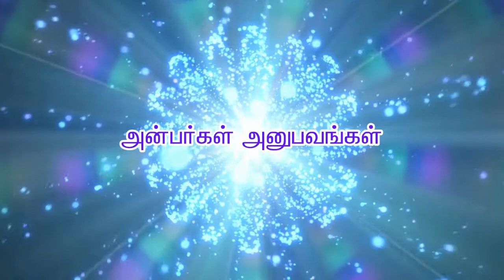பசிப்பிணியை நீக்கும் ஒங்காரக்குடில் ஆசான் திருமதி.காமாட்சி, சென்னை